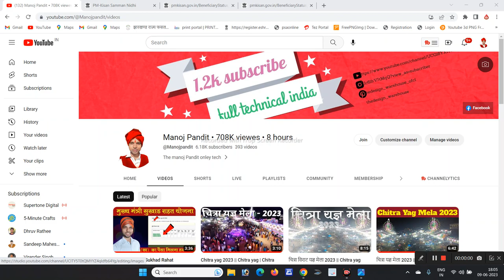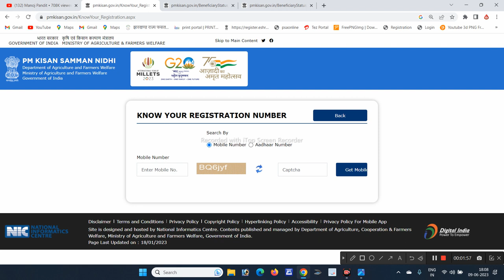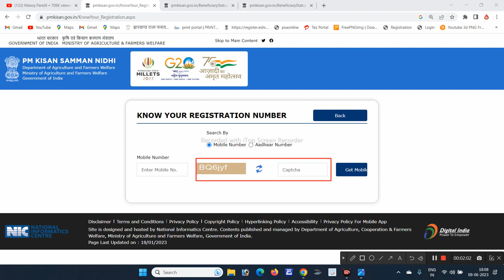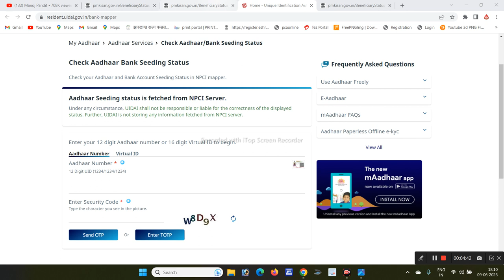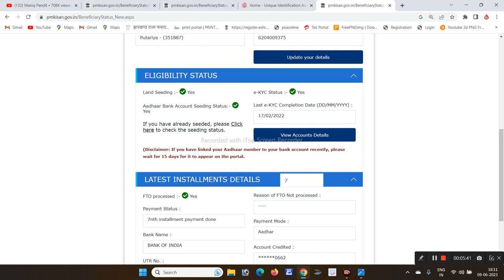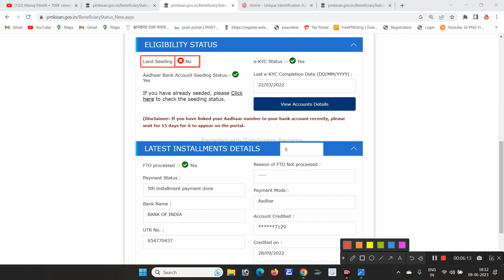इन किसानों का पैसा नहीं मिलेगा | PM Kishan Land Seding No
pm kisan 14th installment date 2023, pm kisan land seeding no problem, pm kisan kyc kaise kare, pm kisan online apply, pm kisan payment, pm kisan 14th installment date 2023
manoj pandey, manoj pandey kargil hero, manoj pandit ji, manoj dey, manoj muntashir, manoj dey vlogs
mahi information, mahi info pfms status check, mahi infotech, pm kisan, pm kisan online correction kaise karen, pm kisan payment